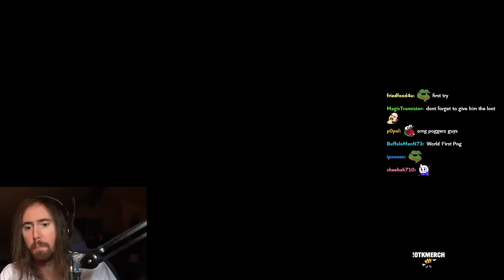Asmongold Finally Beats The Jailer (FATED DIFFICULTY RAID)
Asmongold TV Full VoDs / Asmongold VoD Archive: Asmongold Returns to Retail WoW after Classic World of Warcraft Wrath of the Lich King to defeat The Jailer once and for all in the Sepulcher of the First Ones Raid